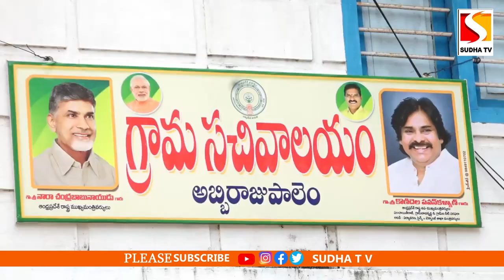వరద ముంపు గ్రామంలో పశువుల దానా ను రైతులకు పంపిణీ మంత్రి రామానాయుడు SUDHA TV